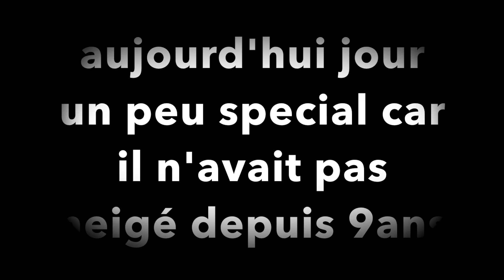je fais du vélo dans la neige!!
slt aujourd'hui video dans la neige il y a bcp d'intempérie chez moi donc j'ai décider de sortir en vélo pour voir si c'etait facile de  rouler dans la neige